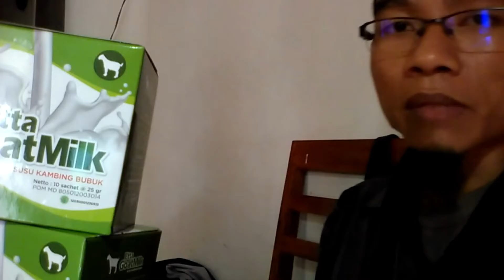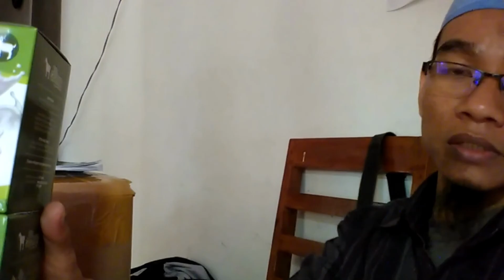Jual Susu Kambing Kabupaten Merauke WA 081282707458